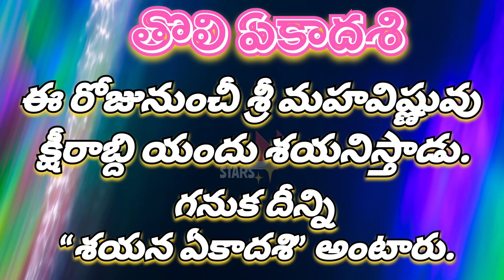||తొలి ఏకాదశి||ఆషాఢ మాస ఏకాదశి తొలి ఏకాదశిగా (ఆషాఢ శుద్ద ఏకాదశిగా) జరుపుకుంటారు, ||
||తొలి ఏకాదశి||
||ఆషాఢ మాస ఏకాదశి తొలి ఏకాదశిగా (ఆషాఢ శుద్ద ఏకాదశిగా) జరుపుకుంటారు, దీనినే “శయన ఏకాదశి, ప్రథమ ఏకాదశి” అని కూడా అంటారు. ఈ రోజునుంచీ శ్రీ మహవిష్ణువు క్షీరాబ్ది యందు శయనిస్తాడు. గనుక దీన్ని “శయన ఏకాదశి” అంటారు.||